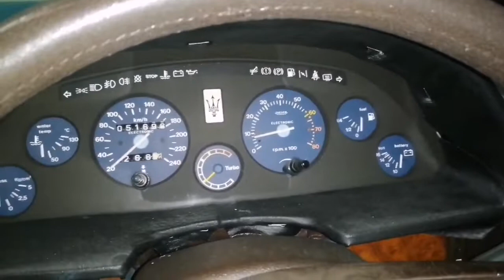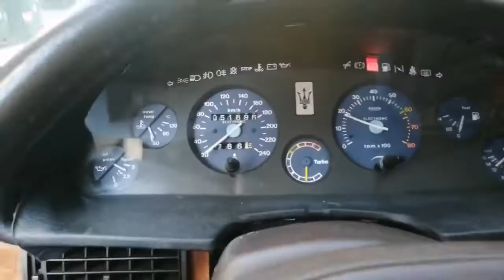Maserati biturbo 420 (1986)